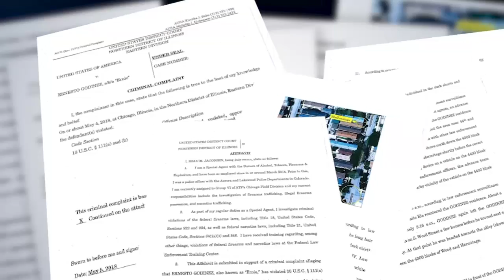First arrest photo of ATF Chicago shooting suspect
What really happened at about 3 a.m. when a Chicago ATF agent was shot and wounded?